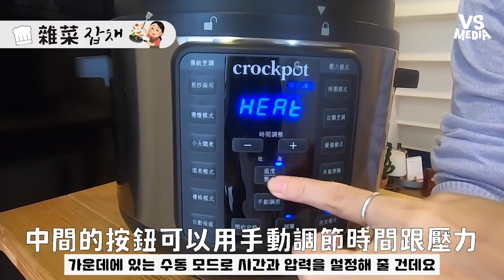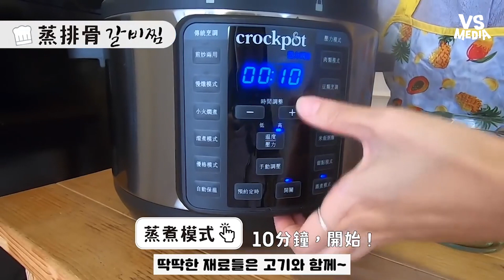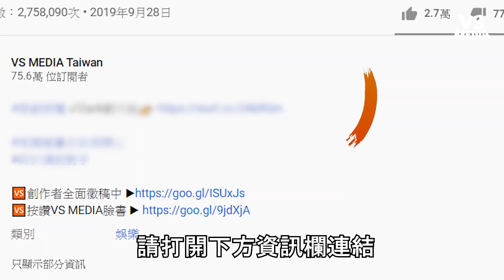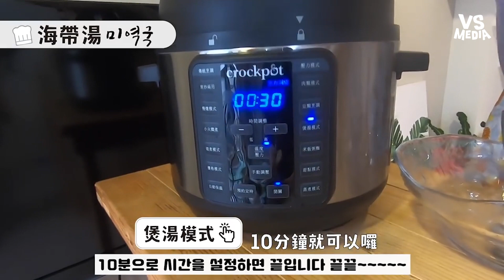一人就能做一桌韓式料理！簡單快速口味也是超道地｜VS MEDIAｘ